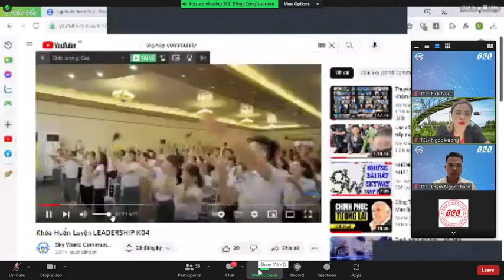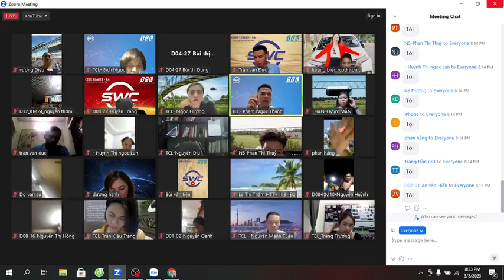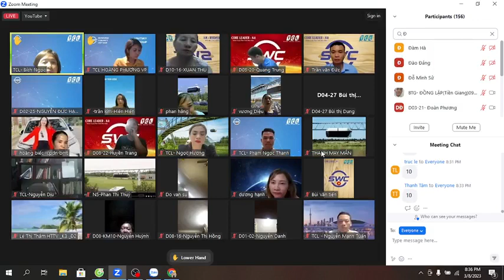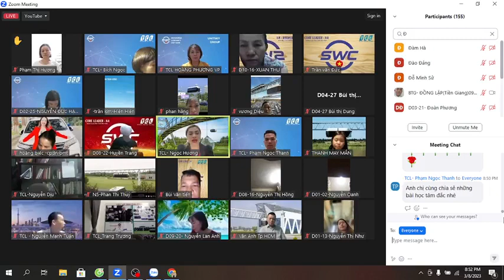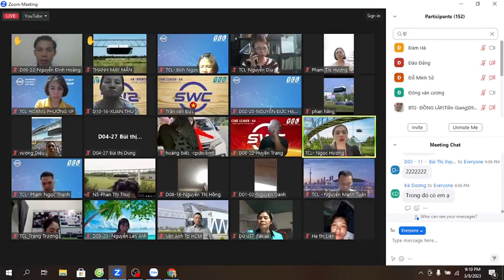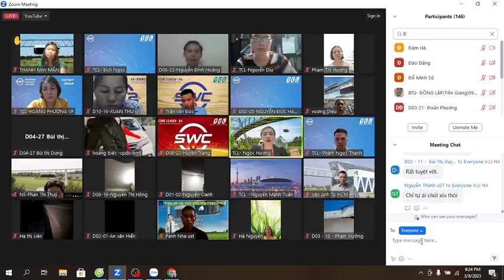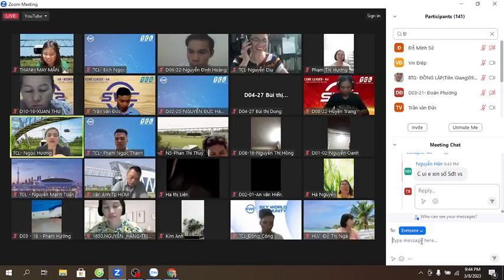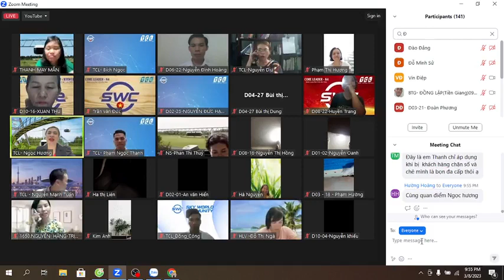SKYWAY MMO | HỌC ĐỂ CHUYỂN HÓA THÀNH CỦA RIÊNG MÌNH | HÃY HÀNH ĐỘNG ĐẺ THÀNH CÔNG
Skyway mmo | Học để chuyển hóa thành của riêng mình | Hãy hành động đẻ thành công👉 Đăng ký dự án UST (Skyway) hoàn toàn miễn phí tại đây
✅ Chia sẻ video này trên mạng xã hội! 📢👇
Tại sao nên góp vốn vào UST:
Tập hợp mọi thông tin quan trọng nhất về dự án UST:
2. Thông tin về Đất sinh thái (Eco Land)
3. Thông tin về Đất không gian (Space Land)
4. Vùng đất thông tin (Info Land)
5. Thông tin Đất 1 (Land 1)
6. Thông tin Đất 2 (Land 2)
7. Thông tin Đất 3 (Land 3)